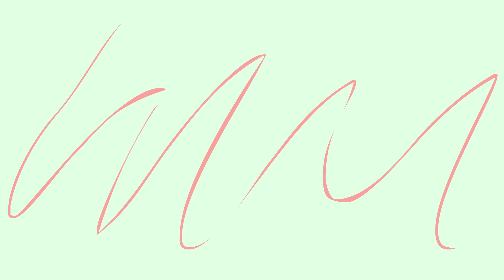Penyanyi Papan Atas